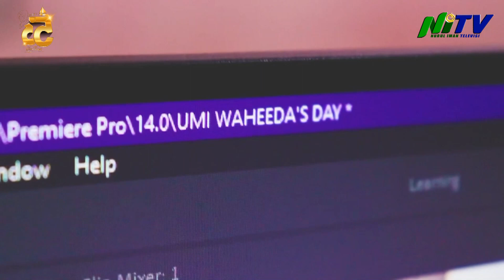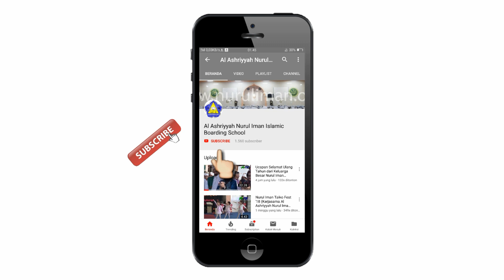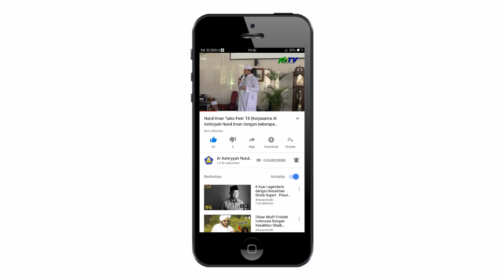Milad Yang Mulia Ummuna Al Mahbubah Umi Waheeda Binti Abdul Rahman. S.Psi, M.Si.